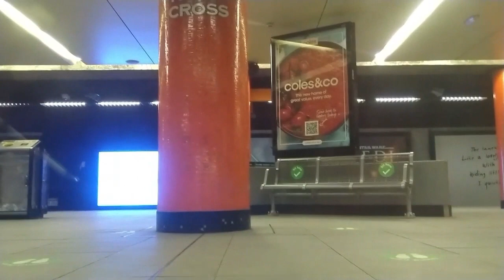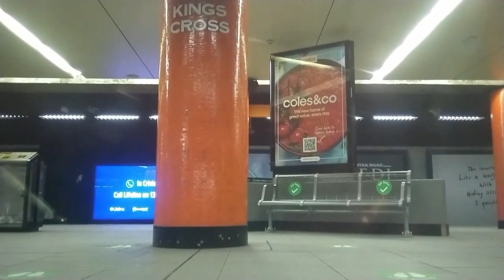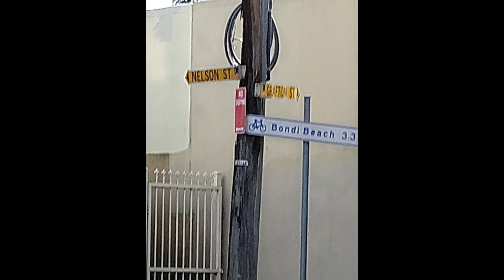ESR-Rail_P2 - Geoff's Vlog Number 5.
This video, is about to be re-done. I found a bunch of stuff I missed from Bondi etc. It will be all in one.  Stick around.
It is the culmination of three visits I did to the Eastern Suburbs. Possibly 2 on my own and one with a carer, via the awful  Wollahra pathways from Woollahra to Edgecliff recorded on Strava on here.
As is my usual style, lots of repeats and some loooong pictures and videos you can move along.
Some of the content has been accessed from Google or from other sources, including very early days of them actually building the  "to-be" Woollahra station. Also of either end of that track in those old days and more recently.
Showing some of the safety fillers at some of the stations as well. Trying to avoid faces in places, as well.
Appreciate some "thumbs ups" and comments.

Here's a couple of great video that have been done and I appreciate these. Give them Thumbs ups and comments as well.
I have already let them know I was sharing them on my production, as well.